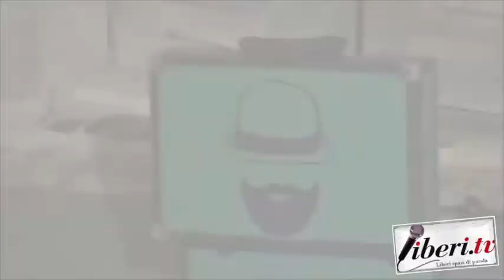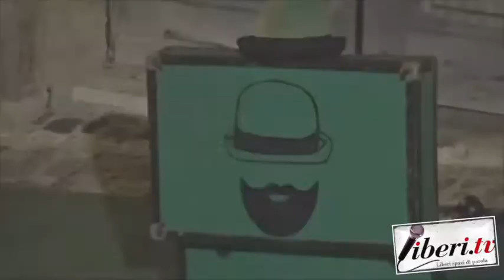Intervista a Mattia Triuzzi - Cleto Festival 2018, Cleto (Cs).